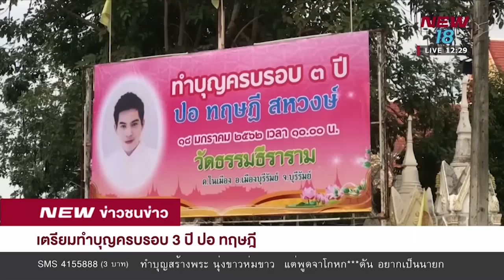เตรียมทำบุญครบรอบ 3 ปี “ปอ ทฤษฎี” I 15 ม.ค.62 I NEW18